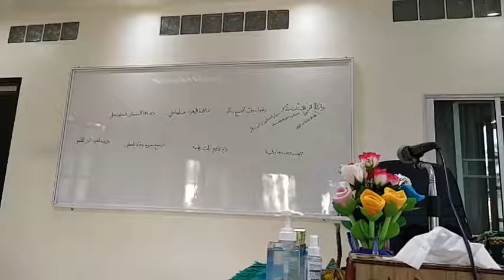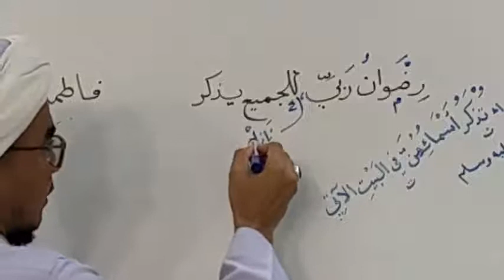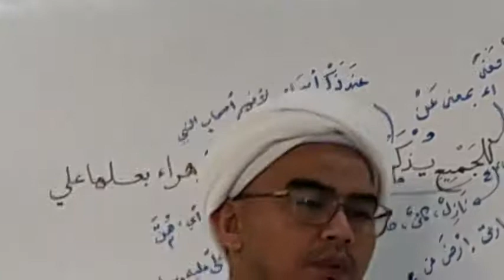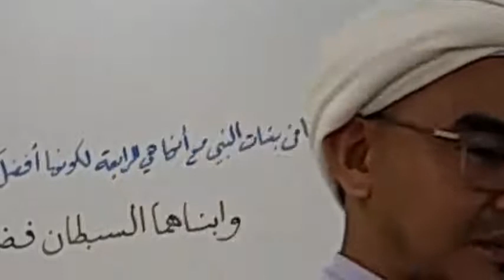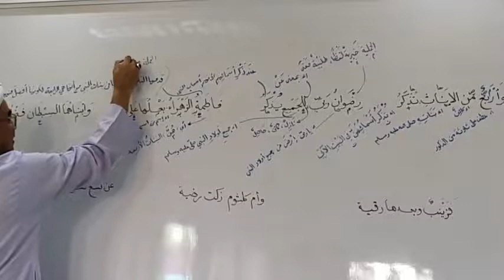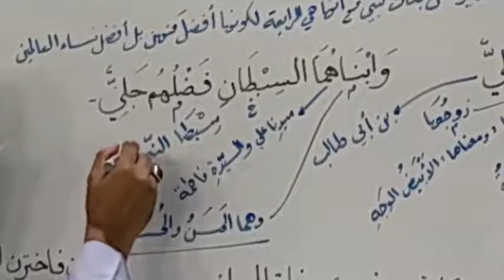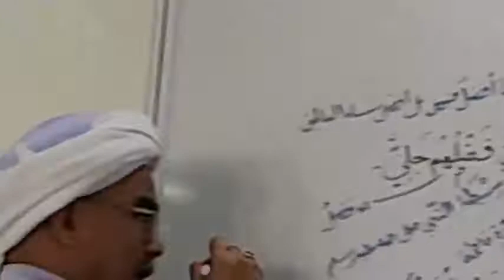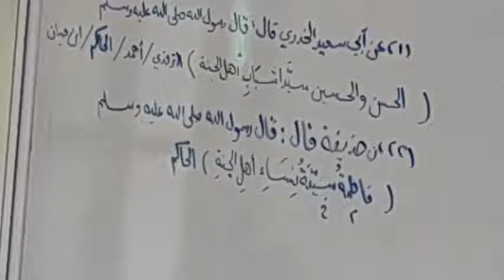Ep.30 aqidatul awam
.فڠاجين كتاب تراث ( علمو توحيد ).

نام كتاب : نظم عقيدة العوام Ep.30

فڠاراڠ :السيد الشريف الشيخ أحمد بن رمضان منصور المرزوقي رحمه الله تعالى بعلومه

فپمفاي شرحن : الفاضل بابا فيصل بن عبد الرحمن الدالوي

برتمفت : الساحة الدالوية، فوندوق دالا، فطاني

موك سورت :فدبيت يغكتيكا فوله سمبيلن .واربع من الاناث تذكر...الخ

سموگا بر منفعة بوات فارا فنونتوت علمو...